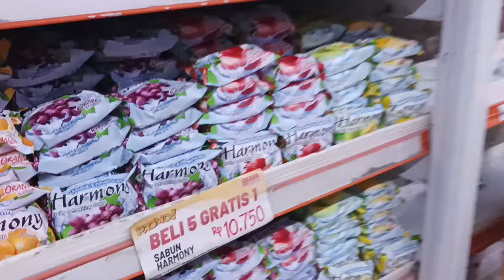JALAN - JALAN KE SUPERMARKET - STOK DIRUMAH KEBETULAN LAGI HABIS SEMUA